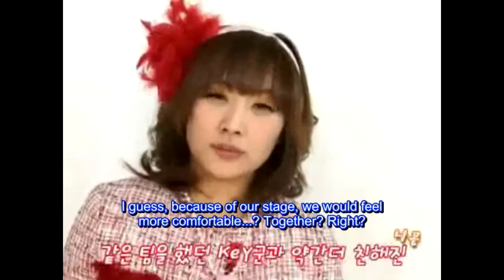AdorkableKara Episode 27 (En) - Kara5 PrettyGirl Keywui Interview P3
Going to post up more episodes in the future!!
credits to sweetmelodix for ALL subbed videos